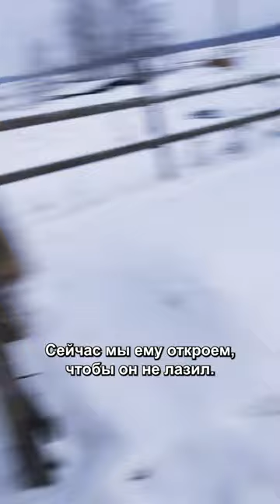Выводим бабошку 35 зима на прогулку, чуть морозы спали.